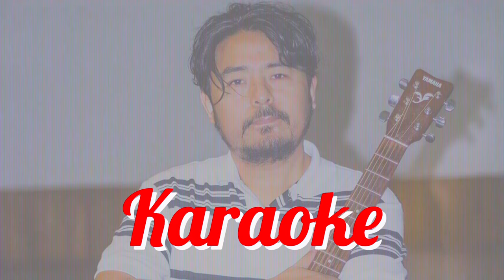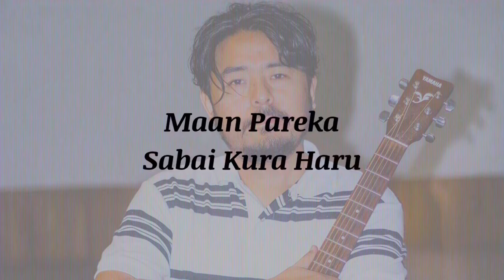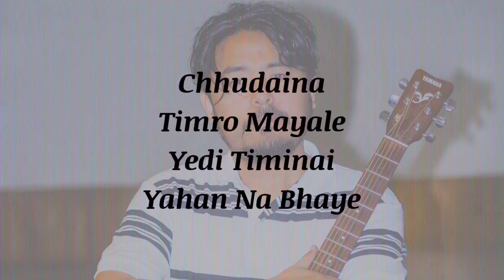Chudaina timro mayale Karaoke with lyrics | Adrian Pradhan (1974 A.D)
Singer / Adrian Pradhan (1974 A.D)

✔︎ Lyric Note

Chhudaina timro maya le,

Yedi timinai yahan na bhaye

Samma metinna mera manka trishna haru

Yedi timi najik na bhaye samma
Betha badchha chota pani
aajhai thapin chha
Jhan jhan mutu ma aago dan kinchha

Nabaljheko ghau baljhinchha

MUSIC

Bhanana malai timro thegana

Batauna malai timro chahana
Man pareka sabai kura haru
Chhiti ma nai sabai lekhinau bhane..
Nabaljheko ghau baljhinchha

Nabaljheko ghau baljhinchha